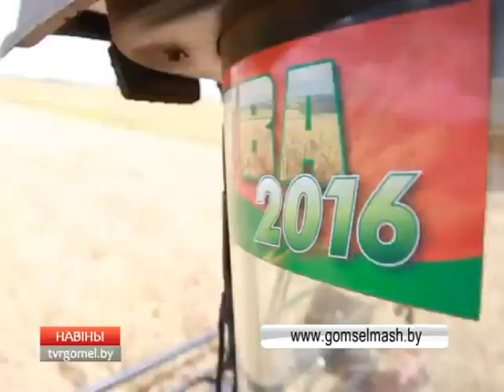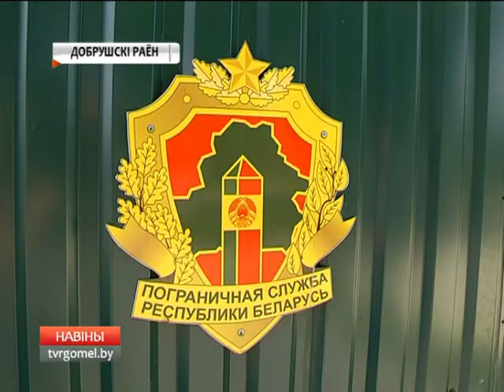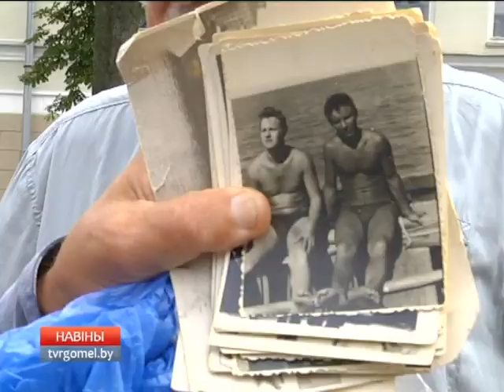31 07 2017 НОВОСТИ